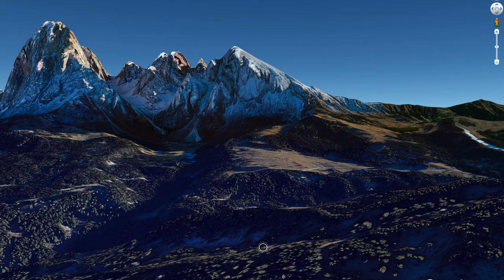I woke up at 3AM for this | Dolomites Photography -- Part I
A landscape photography adventure in the Dolomites.

I could not resist photographing the iconic Seceda during my time in Italy, and I walked away not only with an image but with some of the most incredible drone footage I've captured yet. I hope you guys enjoy this small adventure.